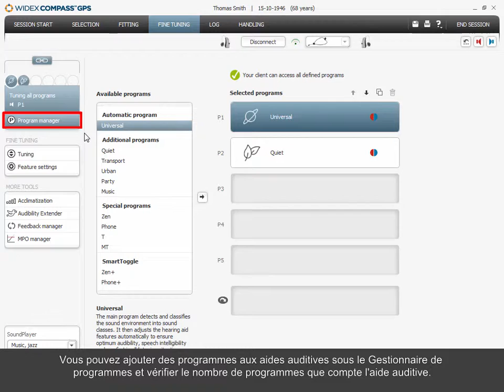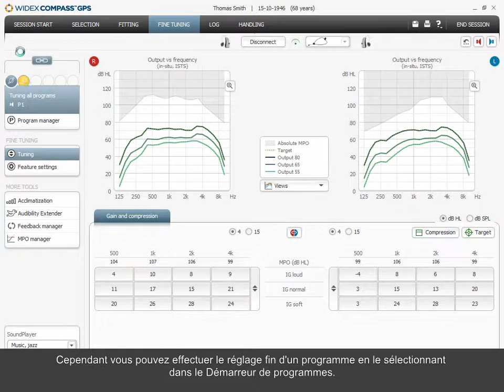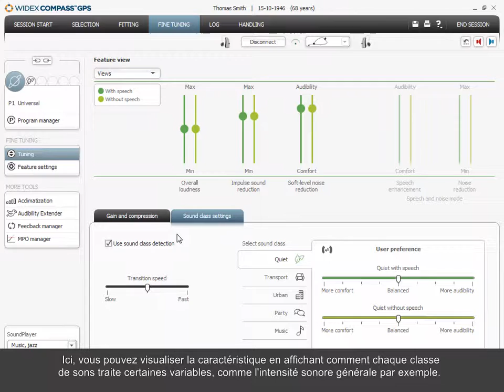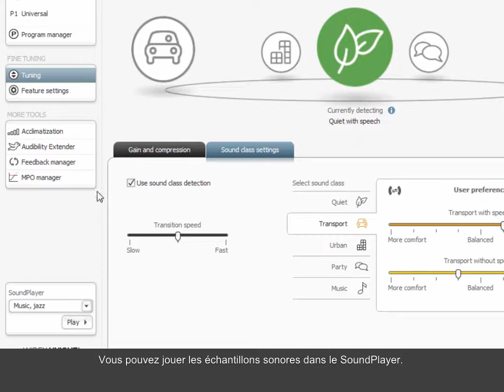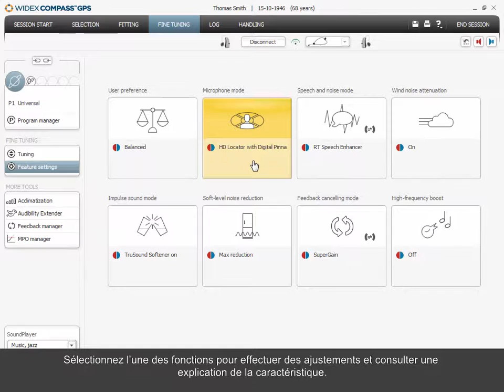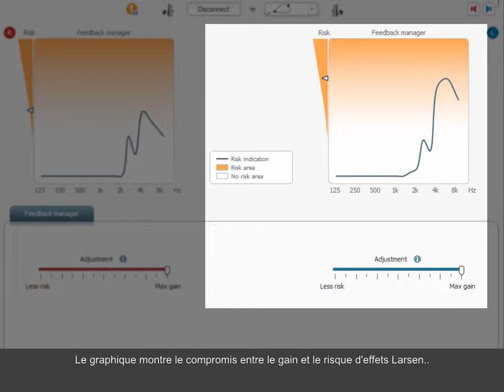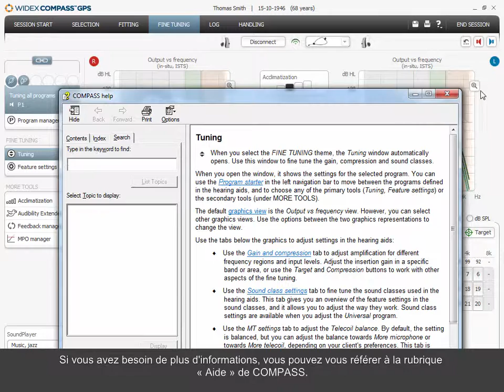Comment effectuer un réglage fin dans COMPASS GPS 2 0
COMPASS GPS 2.0 vous propose un large éventail de possibilités d'ajustements pour le réglage fin. Apprenez comment utiliser les outils disponibles comme les réglages des caractéristiques, la transposition fréquentielle et les réglages des classes de sons.